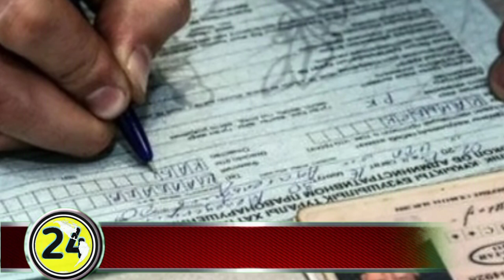ШОК ХАБАР-МУДДАТ 30-СЕНТЯБРГАЧА ОГОХ БУЛИНГ ТЕЗДА ТАРҚАТИНГ...